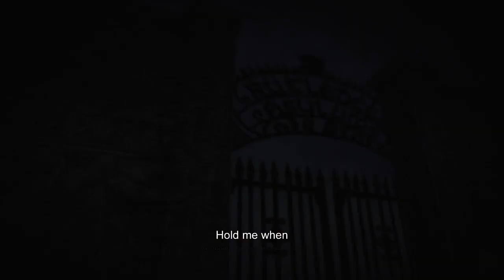SICKHEART - Moonlight (prod. Biv) [Lyrics + Visuals]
Source :
Game : Alice the madness returns
Yea aight
Want something removed? Leave your email/send a dm